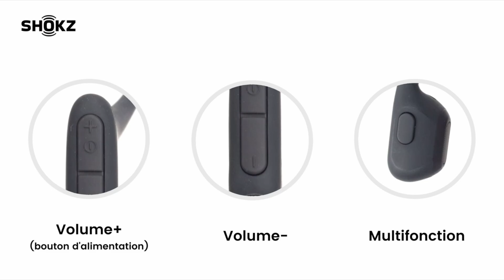LE MEILLEUR CASQUE AUDIO BLUETOOTH POUR LE SPORT - Shokz Openrun Pro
Acheter le casque audio bluetooth Shokz Openrun Pro ➤

Vous êtes à la recherche d’un casque audio bluetooth pour le sport ? Monsieur Combine vous présente le modèle Openrun Pro de la marque Shokz.

Sommaire :
00:00 Le meilleur casque audio bluetooth sport à conduction osseuse
00:10 Présentation du casque audio bluetooth Shokz Openrun Pro
01:01 Caractéristiques du casque audio bluetooth running Shokz